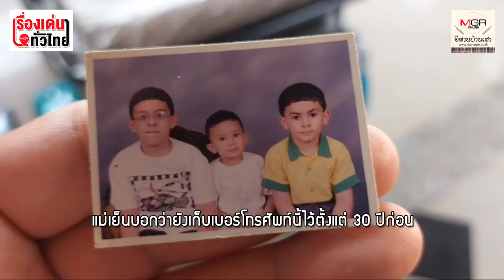จากกันนานกว่า 20 ปี! หนุ่มซาอุฯ ยอดกตัญญู บินลัดฟ้าตามหา "แม่นม" คนไทย : เรื่องเด่นทั่วไทย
เป็นเรื่องราวที่ใครได้อ่านแล้ว อดปลื้มปริ่มไม่ได้ หลายคนตื้นตันจนกลั้น น้ำตาไว้ไม่ไหว. อาลี โบคารี (Ali Bokhari) หนุ่มซาอุฯวัย 33 ปี ออกตามหาแม่นมที่เคยเลี้ยงดูเขามาตอนเด็กๆ ที่ประเทศซาอุฯ อาลีไม่ต้องการอะไรมากไปกว่าขอได้มีโอกาสช่วยเหลือค่าใช้จ่าย ตอบแทน บุญคุณแม่นมที่เคยเลี้ยงเขาเมื่อ20ปีก่อน พยายามตามหามาตลอด จนได้เบาะแสและพบตัวแม่นม ที่ ต.โนนสมบูรณ์ อ.เสิงสาง จ.นครราชสีมา